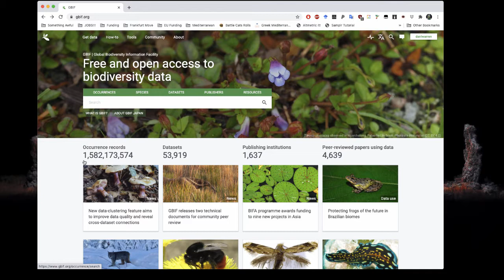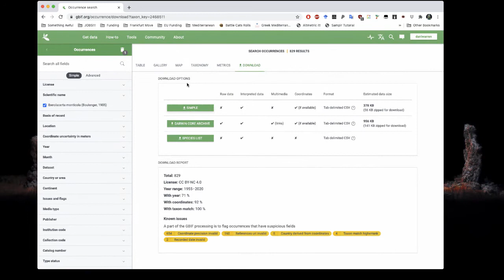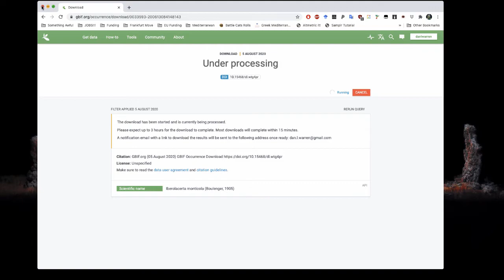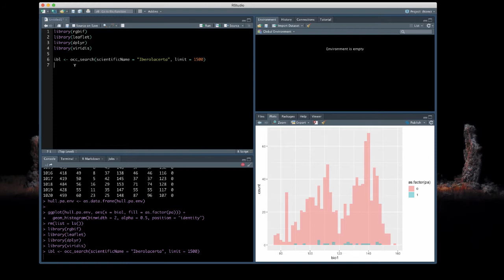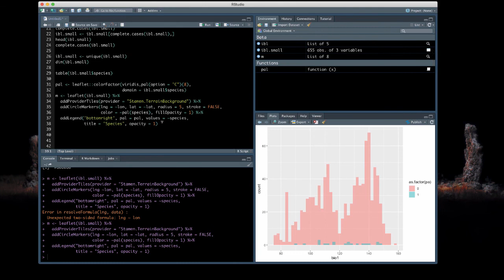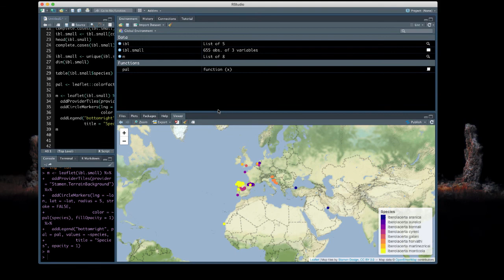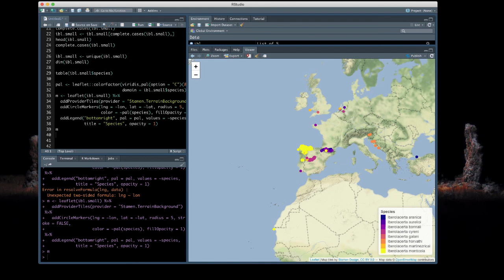GBIF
Code for this video can be found in in the file intro-to-GBIF.html.